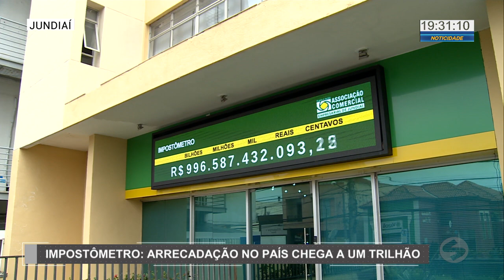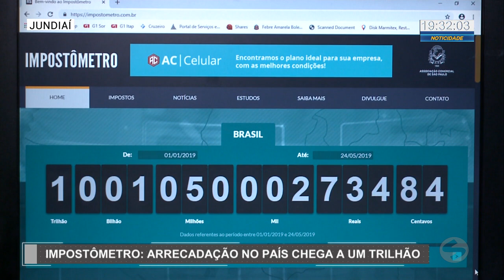Impostômetro: arrecadação no país chega a um trilhão - TV SOROCABA/SBT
Um trilhão de reais. Esse é o valor arrecadado com os impostos dos brasileiros só este ano. O valor foi atingido 11 dias antes que no ano passado.  E você? Sabe quanto você sozinho paga de imposto?